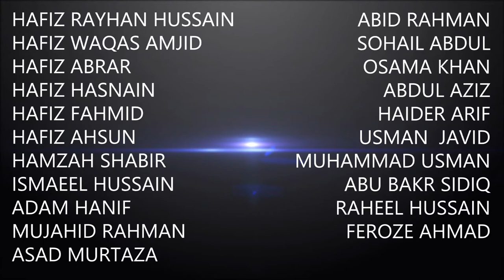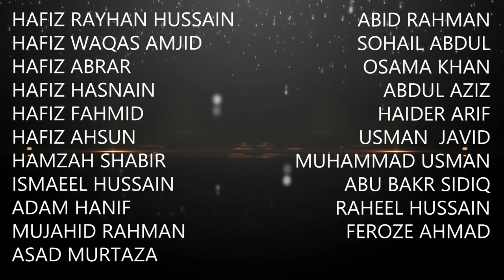TRAILER! Shab-e-Baraat @ Lozells Central Mosque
Lozells Central Mosque Presents Shab-e-Baraat 2014

The whole Qur'an to be recited by memory by the youth of Lozells.

Recitation to be completed by Lozells Central Mosque Hifz students:

Hafiz Rayhan Hussain
Hafiz Waqas Amjid
Hafiz Abrar
Hafiz Hasnain
Hafiz Fahmid
Hafiz Ahsun
Hamzah Shabir
Ismaeel Hussain
Adam Hanif
Mujahid Rahman
Asad Murtaza
Abid Rahman
Sohail Abdul
Osama Khan
Abdul Aziz
Haider Arif
Usman Javid
Muhammad Usman
Abu Bakr Sidiq
Raheel Hussain
Feroze Ahmad

Talk after Maghrib by Shaykh Mohammed Aslam

Lozells Central Mosque, 213-217 Lozells Rd, Lozells, B'ham, B19 1RJ